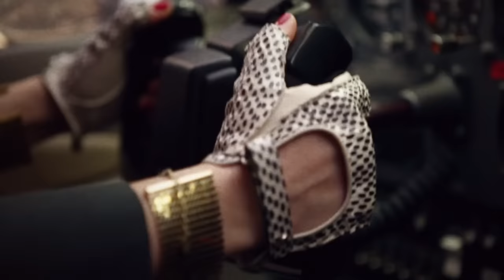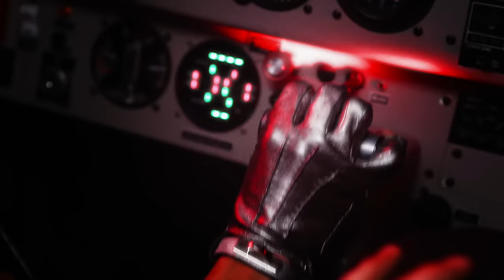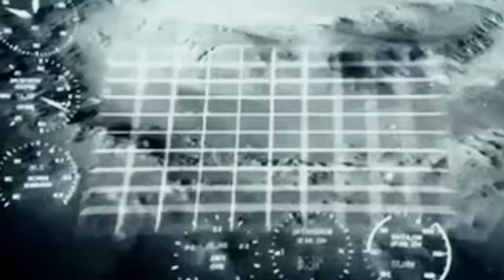Babx - Tchador Woman (Manal's Songe)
Réalisation: Armel Hostiou
Image: Christophe Grelié
Montage: Guillaume Mazloum
Archives: Morgane Barrier
Styling: Ylva Falk & Colin Johnco
Maquillage: Angélique Iffenecker
Production: Bocalupo Films

Remerciements:
Aeroclub Paul Tissandier
Ménagerie de Verre
Mission Vidéo / Ludovic Gommé
UTRAM / Thierry Polge
Mario Esteves